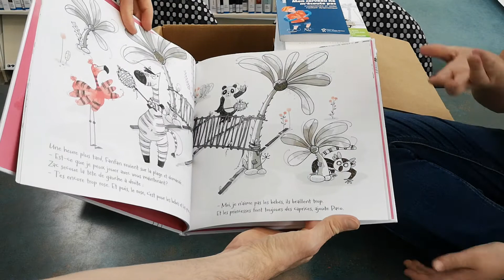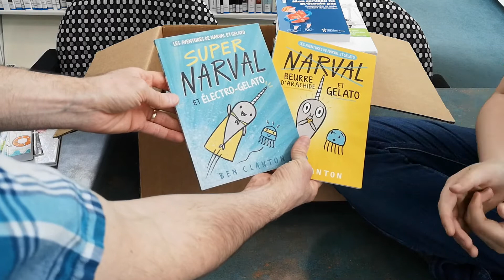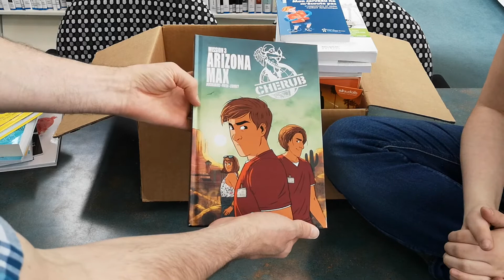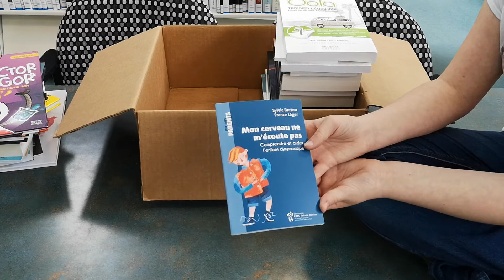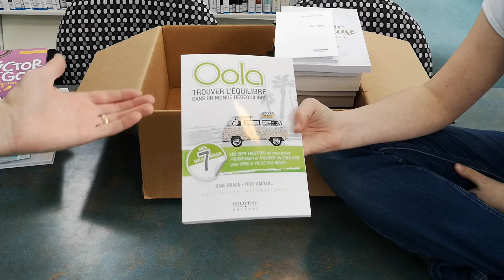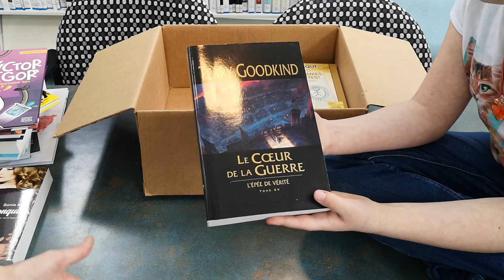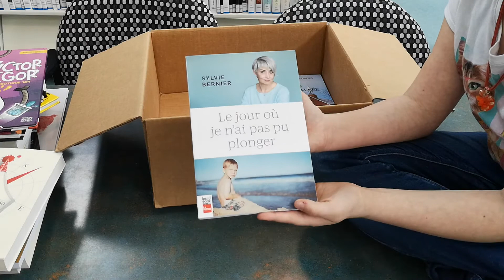Ouverture de boîte - 15 mai 2019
Dans notre boîte cette semaine:

Une vie lumineuse de Marie-Pierre Chaumont chez Béliveau Éditeur.
Pars, cours! - Clara de Emilie Lussier auteure chez Les Éditions de Mortagne.
Ben & Bob - Records, statistiques et autres curiosités de Marie-Claude Ouellet et Benoît Laverdière aux Éditions Michel Quintin.
La terre de Sylvie Drapeau chez Leméac éditeur.
Boucle d'or de Yvan Godbout aux Éditions AdA.
Antoine l'ami des chats - Hercule de François Gravel, illustration de Julie Cossette chez Les éditions FouLire.
Au coeur de la vallée - Tome 3 - La dernière larme de Madeleine St-georges chez Les éditions JCL.
Le jour où je n'ai pas pu plonger de Sylvie Bernier chez Les Éditions La Presse.
L'employée du mois - Mégane de Sophie Rondeau auteure aux Éditions Hurtubise.
Conquise de Sonia Alain, auteure chez Les Éditeurs réunis.
Fafounet à la cabane à sucre de Louise d'Aoust et Emanuel Audet aux Éditions les Malins.
Ils ne veulent pas jouer avec moi!!! de Andrée Poulin et Lucile Danis Drouot chez Dominique et compagnie.

Passez une bonne semaine et profitez du beau temps.